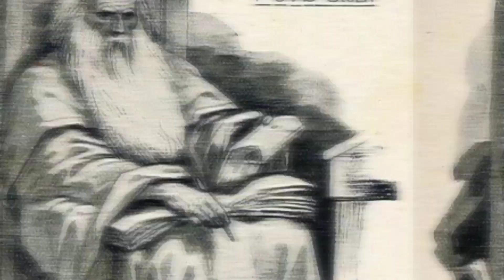These LEGENDARY Women Vikings Were More Famous Than Men!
It's not hard to see why some Norse gods were represented as powerful women who could stand their ground against the best of men. From Freja, the goddess of love to the Valkyries, these women were more than just pretty faces. Today we're going to look at well-known legendary Viking female warriors who fought alongside men.

Viking captain Lagertha commanded her female warriors with ferocity on the battlefields, leaving enemies unable to escape their fate after a Viking massacre or Viking pillaging party. This detail is known thanks to Saxo Grammaticus' Gesta Danorum. Lothbrok was intrigued by Lagertha's striking abilities and whatever else might make her a worthwhile match for him. She refused his proposal but Lothbrok persevered, eventually convincing the powerful woman to be his wife.

Sigrid the Proud was Queen of Sweden and decided to govern alone, rather than marry and ensure a new king for the country. However, Harald Grenske of Norway and Vissavald of the Kievan Rus Vikings both wanted her. Instead of relinquishing her control, she called both men to her hall, intoxicated them, then set fire to the building while they were still inside. Still, she married Sweyn Forkbeard to gain more connections and power to seek revenge on Olaf Tryggvason. She was able to coordinate the Battle of Svolder, which resulted in his death.

Among the most famous legendary Viking warriors is Freydis Eirksdóttir. She was a woman who took up the position of a female Viking warrior on her own. When the Vikings arrived in Vinland, they swiftly fled from a group of furious locals, and she was supposed to battle with other male warriors. This plan was not ideal for Eirksdóttir. The legend says she took a fallen warrior’s weapon, ripped her top and challenged the locals. This may have been enough to scare people into fleeing immediately and Eirksdóttir was proclaimed victorious for this bravery.

Translated titles:
¡Estas mujeres vikingas LEGENDARIAS eran más famosas que los hombres!

Diese LEGENDÄREN Wikingerinnen waren berühmter als Männer!

Ces femmes vikings LÉGENDAIRES étaient plus célèbres que les hommes !

Essas Lendárias Mulheres Vikings eram mais famosas que os homens!

كانت هؤلاء النساء الأسطوريات الفايكنج أكثر شهرة من الر

Deze LEGENDARISCHE vrouwelijke Vikingen waren beroemder dan mannen!

Queste leggendarie donne vichinghe erano più famose degli uomini!

これらの伝説的な女性のバイキングは男性よりも有名でした！

이 전설적인 여성 바이킹은 남성보다 더 유명했습니다!

Dessa legendariska kvinnliga vikingar var mer kända än män!